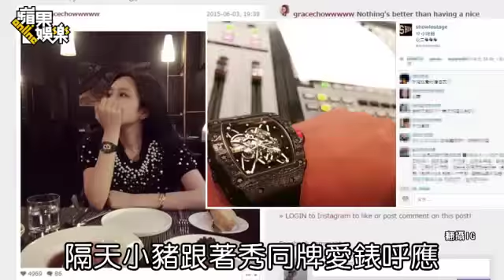羅志祥 周揚青 傳曖昧情 1300萬情侶錶愛火竄燒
小豬戀中國妞再被抓包 1300萬情侶錶愛火竄燒2015年06月06日羅志祥（小豬）與中國網路紅人周揚青曖昧藏不住，他才承認與她在日本「巧遇」，昨再被爆2人各戴價值逾300萬元的Richard Mille情侶錶在IG放閃，周揚青的那支錶鑲鑽、價格約398萬元，傳是小豬送的愛禮，小豬至少有3支Richard Mille的錶，價格逾900萬元，情侶錶總價約1300萬元。網友忍不住揶揄2人太高調示愛。

今年35歲小豬去年與26歲周揚青傳曖昧情，小豬4月帶母親赴日度假，被民眾逮到周揚青陪逛街，還抓包2人各自放閃的情侶手鍊、項鍊、情侶裝及金色錶款，去年原本還聲稱不認識她的小豬，終於承認是「朋友」，讓外界感覺已有認愛準備，2人感情似乎很甜蜜，常被抓包在IG以同動作示愛。

最近眼尖網友發現小豬頻頻秀出Richard Mille手錶，發現他至少有金色錶面、紅錶冠、黑錶冠3支，以他年收逾5億元身價，每支動輒300萬元以上的Richard Mille，對他而言還好，妙的是周揚青也戴上黑色鑲鑽的Richard Mille RM 037手錶，上傳她托腮照，但讓大家注意她手上這支近400萬元的錶，才是她用意。

網友忍不住留言：「哈！又和羅志祥帶情侶錶，這麼高調。」而小豬顯然相當喜愛這支錶，前晚還在IG放上318萬元、紅錶冠的Richard Mille RM 35-01，對2人戴情侶錶之事，他昨聞言說：「哈哈哈！無聊！」但並未否認。小豬近來忙籌備新專輯、拍廣告及錄東方衛視的實境節目《極限追擊》，忙到幾乎沒休假，他買名錶犒賞自己，也算另類投資。